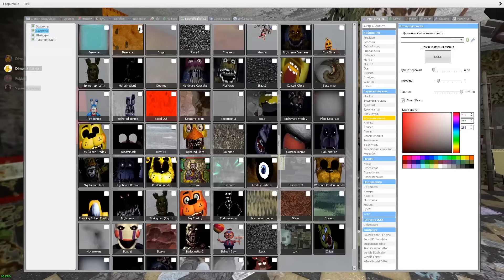АНИМАТРОНИКИ ПУГАЮТ ОХРАННИКА FNAF 8 COOP ► Garry's Mod